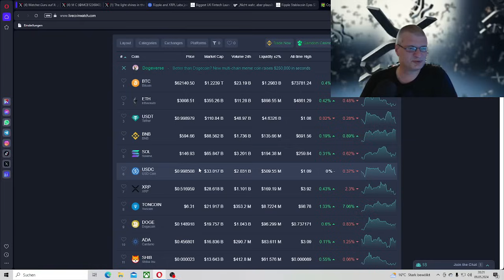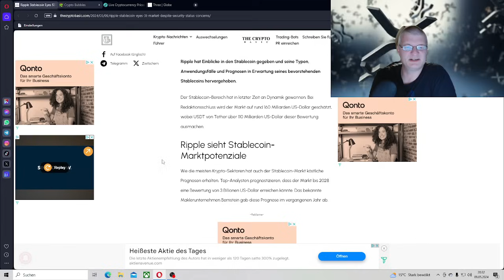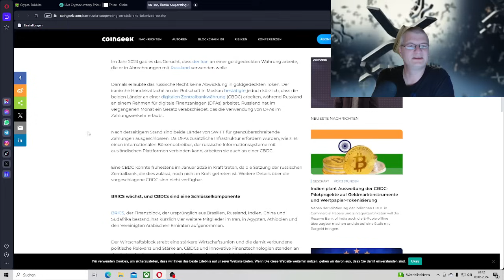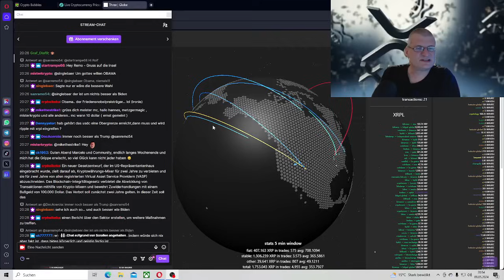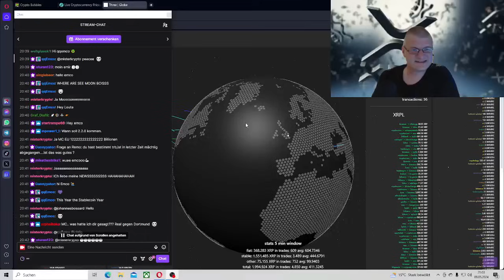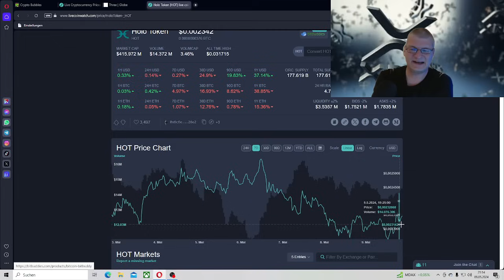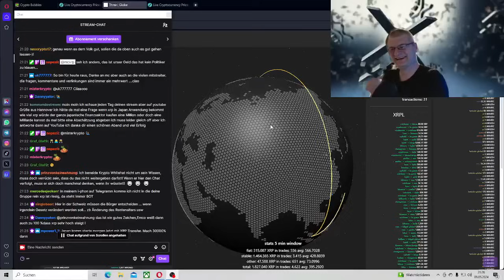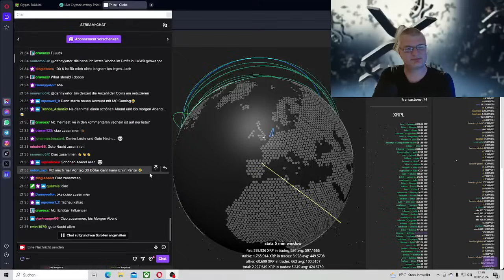XRP Ripple Stablecoin 3-Billionen-Dollar,Ripple und XRPL Labs schließen sich,„Nicht wahr"